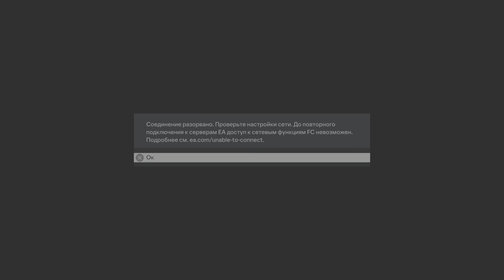EA SPORTS FC 24_20231123031853